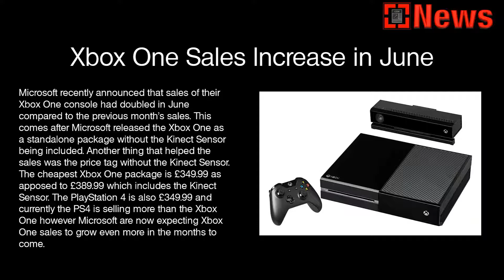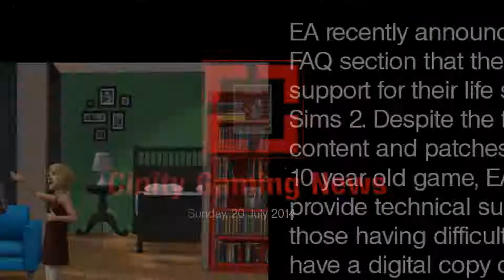CGN: 20th July 2014